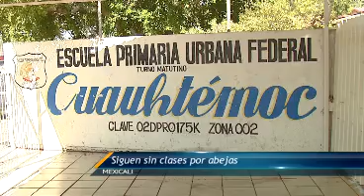Notivisa - Sigue plantel cerrado por abejas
Será este lunes cuando los alumnos de la Primaria Cuauhtémoc podrán regresar a clases, luego de que en dicho plantel se registrara la presencia de una colmena de abejas africanas...